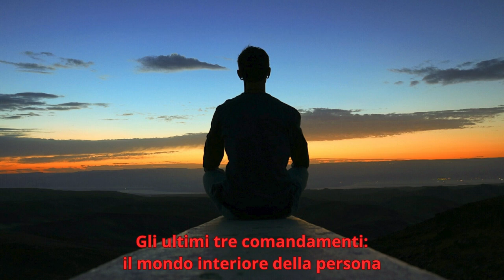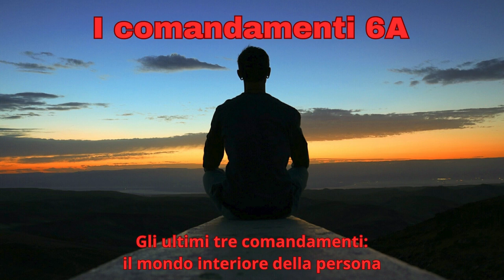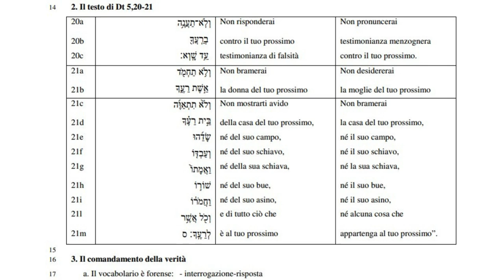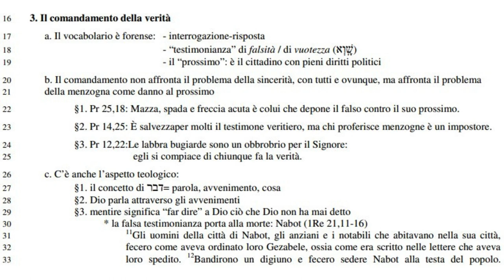I comandamenti 6A; Gli ultimi tre comandamenti: il mondo interiore della persona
1. Premessa
9 a. Nei primi tre comandamenti il popolo ebraico scopre il valore del Trascendente e il valore della persona
10 b. Nei quattro comandamenti centrali ci sono i valori basilari della persona, della famiglia e della società
11 c. Negli ultimi tre comandamenti troviamo i valori del mondo interiore della persona
12 §1. Si tratta di comandamenti che necessariamente interpellano il mondo interiore della persona
13 §2. Gli ultimi due toccano in modo particolare l’interiorità e l’intenzionalità
14 2. Il testo di Dt 5,20-21

Non risponderai contro il tuo prossimo testimonianza di falsità
        Non pronuncerai testimonianza menzognera contro il tuo prossimo.
Non bramerai la donna del tuo prossimo
        Non desidererai la moglie del tuo prossimo
Non mostrarti avido della casa del tuo prossimo,
né del suo campo, né del suo schiavo, né della sua schiava, né del suo bue,
né del suo asino, e di tutto ciò che è al tuo prossimo
        Non bramerai la casa del tuo prossimo, né il suo campo,
        né il suo schiavo, né la sua schiava, né il suo bue, né il suo asino, né    alcuna cosa che appartenga al tuo prossimo”.

3. Il comandamento della verità
17 a. Il vocabolario è forense: - interrogazione-risposta
18 - “testimonianza” di falsità / di vuotezza (אְוֽ ָשׁ (
19 - il “prossimo”: è il cittadino con pieni diritti politici
20 b. Il comandamento non affronta il problema della sincerità, con tutti e ovunque, ma affronta il problema della menzogna come danno al prossimo
22 §1. Pr 25,18: Mazza, spada e freccia acuta è colui che depone il falso contro il suo prossimo.
23 §2. Pr 14,25: È salvezza per molti il testimone veritiero, ma chi proferisce menzogne è un impostore.
24 §3. Pr 12,22:Le labbra bugiarde sono un obbrobrio per il Signore:
25 egli si compiace di chiunque fa la verità.

26 c. C’è anche l’aspetto teologico:
27 §1. il concetto di דבר =parola, avvenimento, cosa
28 §2. Dio parla attraverso gli avvenimenti
29 §3. mentire significa “far dire” a Dio ciò che Dio non ha mai detto

30 * la falsa testimonianza porta alla morte: Nabot (1Re 21,11-16)
11 31 Gli uomini della città di Nabot, gli anziani e i notabili che abitavano nella sua città,
32 fecero come aveva ordinato loro Gezabele, ossia come era scritto nelle lettere che aveva
loro spedito. 12 33 Bandirono un digiuno e fecero sedere Nabot alla testa del popolo.